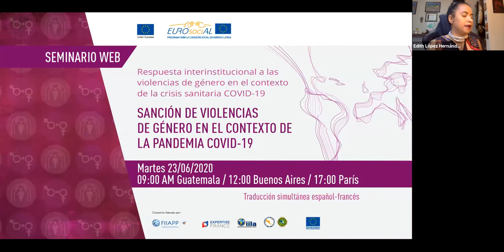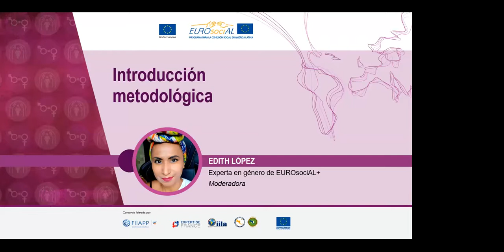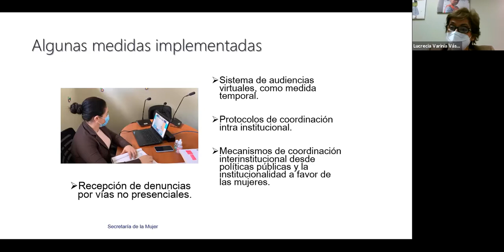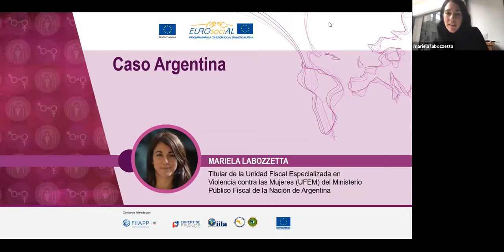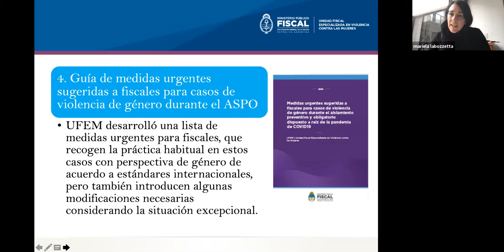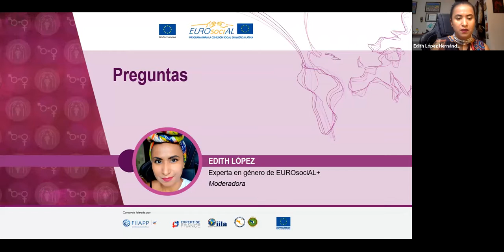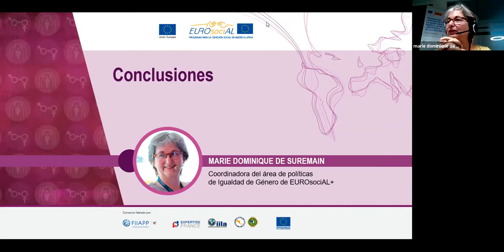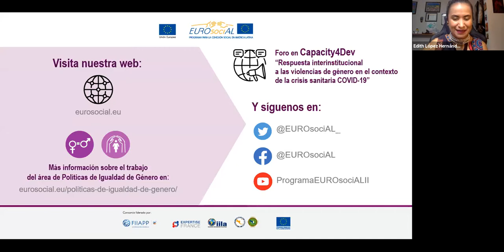Seminario web "Sanción de violencias género en el contexto de la pandemia COVID-19"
🗓 Fecha de celebración: 23 de junio 2020
🕔 Duración: 2 horas
🎤Idiomas: español-francés
📢 Organizado por: Área de políticas de Igualdad de Género de EUROsociAL+

El objetivo de este seminario web es generar un espacio de diálogo y redes de colaboración entre Europa y América Latina entre los diferentes agentes implicados en la sanción de las violencias de género contra mujeres y niñas, en el contexto de la pandemia COVID19. Especialmente dirigido a personal de la administración de justicia, de la policía y a funcionarios y funcionarias responsables de la aplicación de la ley, de la sanción y de la eliminación de la violencia de género.

¿Cómo se han adaptado los operadores de justicia a la crisis? ¿Cuáles son las perspectivas y dificultades poscuarentena? ¿Han aumentado o disminuido las denuncias, las órdenes o medidas de protección? ¿Cómo es el tratamiento y la sanción de los feminicidios que se han producido en el aislamiento social?. Estas son algunas de las preguntas que han orientado esta actividad.

Este seminario web es el segundo de un ciclo de 3 dedicado a la respuesta interinstitucional a las violencias de género en el contexto de la crisis sanitaria generada por la COVID-19 y ha sido organizado por el área de políticas de Igualdad de Género de EUROSociAL+.